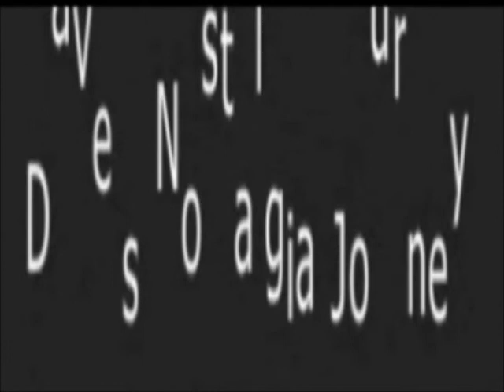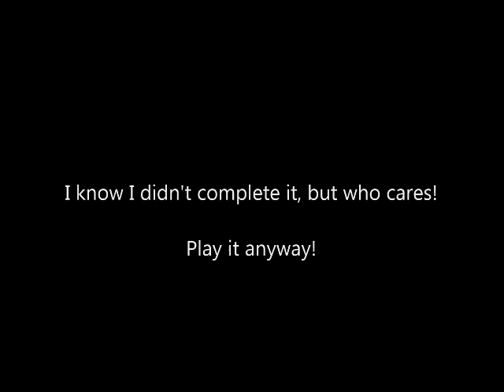Dave's Nostalgia Journey - Ep5 - Warhawk (Atari ST - 1986)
It's been a while since I did a Journey, why not today on a Sunday, eh? This time it's Warhawk on the Atari ST. It's a solid little shooter and I didn't expect to play it for as long as I did to be fair.

Great little game!